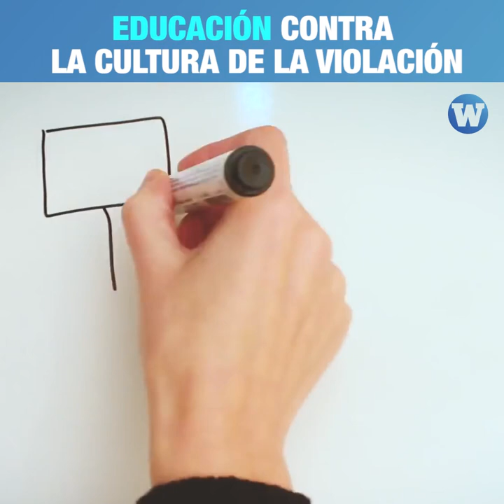Educación contra la cultura de la violación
La violación no es una broma, y una forma de erradicarla es a través de la educación con igualdad de género.
Rocío Gutiérrez del Movimiento Manuela Ramos lo explica en 4Minutos